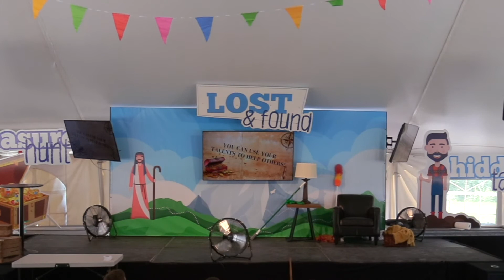Kids Church Online August 2nd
Enjoy a sneak peek at the Festival in this Kids Church Online episode!  Kids will enjoy a skit, application, and a song from the Music & Motion team!